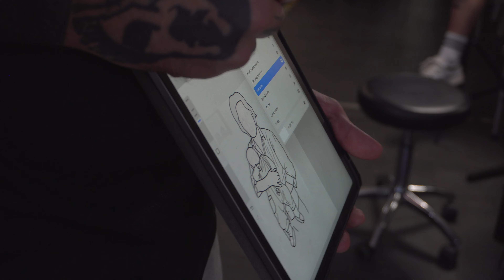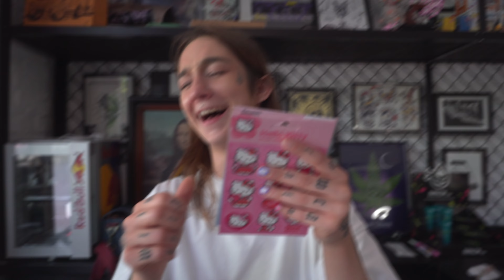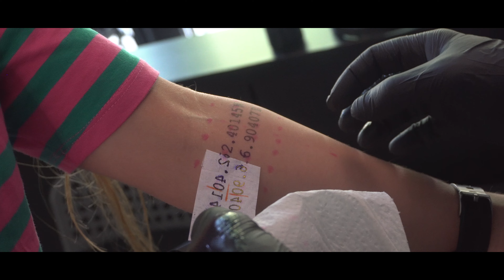ON NAPRAWDE KOCHA TEN CZOLG...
Siemanko, w dzisiejszym odicnku z życia poznańskiego studia tatuażu i piercingu KC INK będziecie mieli okazję zobaczyć jaką dziarę wykonał Zakon wokół kolana, jaką niespodziankę przygotowała Sarna wraz z Drobinsky dla KTOFa oraz dlaczego Filon wytatuował Bartkowi czołg. OGLĄDAJCIE DO KOŃCA!

● ODCINEK W KAŻDY PIĄTEK O GODZINIE 15.00 ●